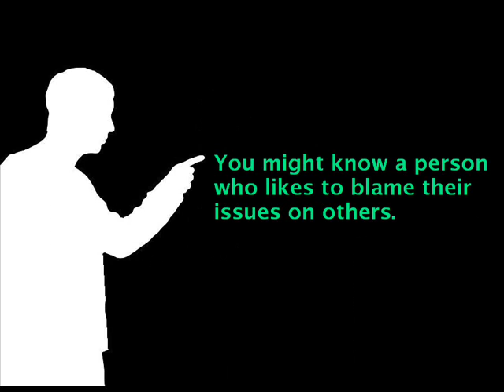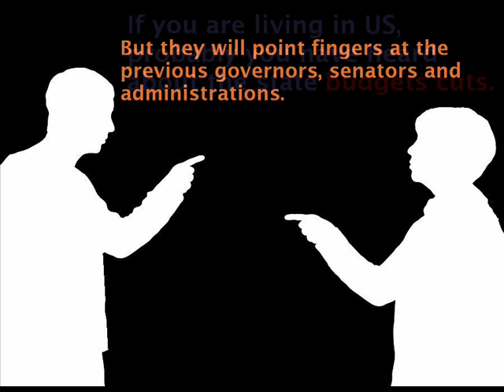The blame game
Some people like to play this game very often.